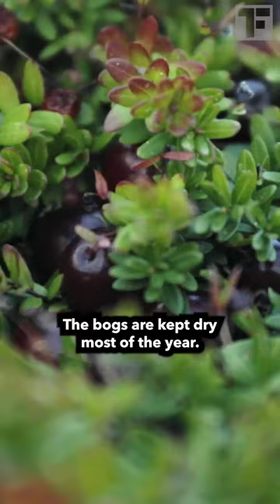The ONE thing you know about cranberries is WRONG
I'll take you UNDERWATER in a cranberry bog